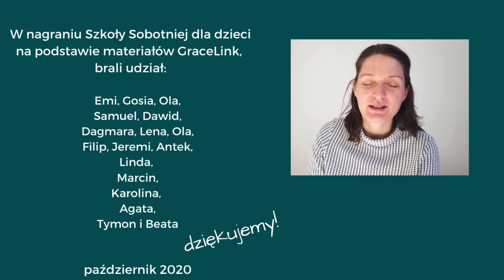Eliasz #4 - Wniebowzięcie Eliasza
Czy można zostać porwanym do nieba? Sprawdźmy...

NAJPOPULARNIEJSZE FILMY

POZOSTAŃ ze mną w KONTAKCIE

WSPIERAJ DZIAŁANIA Fundacji Krzepki Maluch

✅ Nr konta Fundacji Krzepki Maluch: BNP Paribas Bank Polska SA: 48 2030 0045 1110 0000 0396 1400

SŁUCHAJ Z DZIECKIEM CUDOWNEGO PODCASTU
z prawdziwymi historiami, w których Bóg prowadził dzieci i dorosłych

🔸 Spotify: Dobre historie dla dzieci
🔸 Google Podcasty:

POLECAM

👉 Link do moich kart, które pomagają rozmawiać z dzieckiem o trudnych sytuacjach